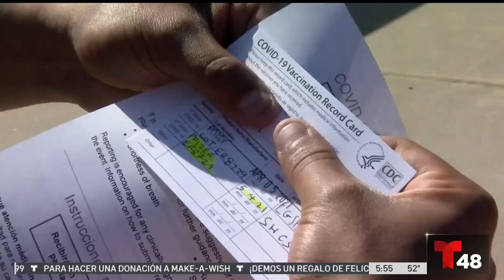¿Cómo le hago para programar una cita para vacunarme?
Arlen Fernández nos cuenta cuáles son las diferentes opciones con las que cuentas para programar la cita de la vacuna.